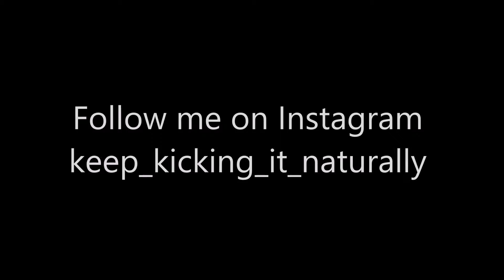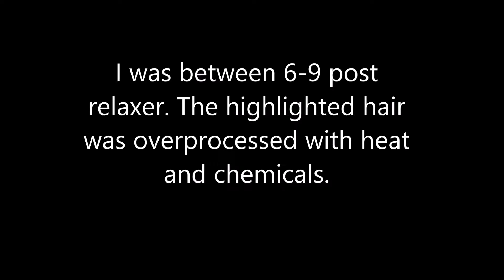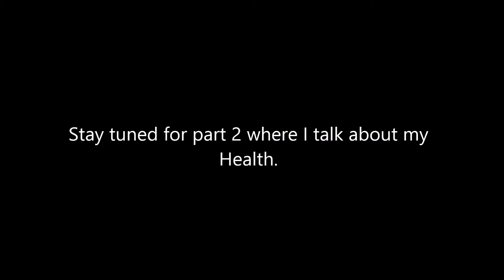February Hair Update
One month into my hair journey for 2015

Skip Ahead..

2:42 Taking Care of My Hair
4:12 2010/2011 Hair Color Nightmare
8:58 Hair Tip